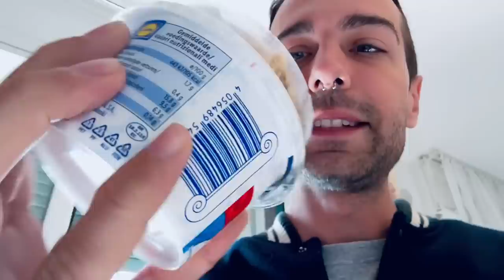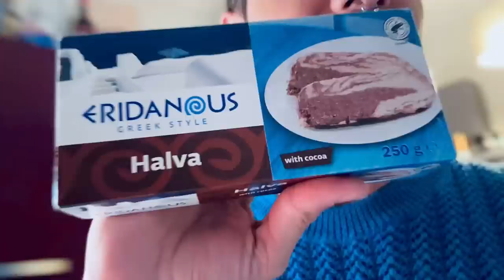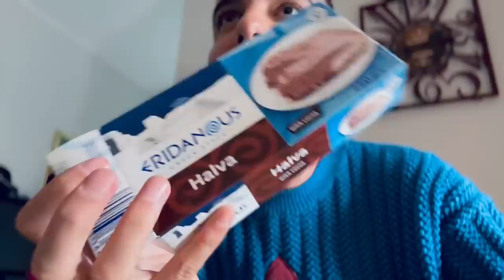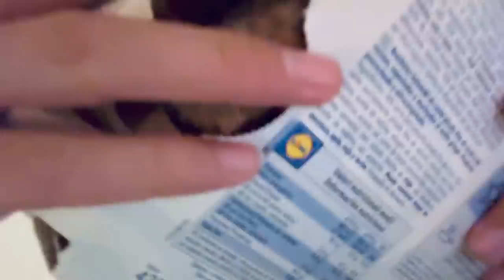MANGIO PER 24 ORE SOLO CIBO GRECO! 🇬🇷 | Vlog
24h solo cibo greco: ce la faró?